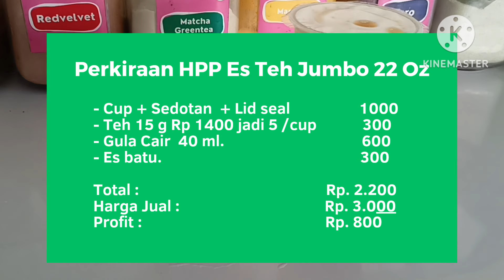JANGAN DULU JUALAN ES TEH - SEBELUM TAHU CARA INI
Maraknya usaha minuman kekinian saat ini membuat semakin banyak pelaku usaha yang tertarik untuk menggelutinya, tak terkecuali dengan usaha minuman teh kekinian.

Divideo ini berisi tentang cara membuat es teh cup jumbo 22 oz dan es teh cup 16 oz, lengkap dengan perkiraan biaya hpp dan keuntungan nya.

Semoga videonya bermanfaat buat teman teman yang sedang mempelajari tentang minuman kekinian.

Jika kalian mencari referensi tentang dunia minuman kekinian kalian berada di channel yang tepat, karena channel ini akan selalu update membahas seputar seluk beluk dunia minuman kekinian.

Terimakasih 🙏